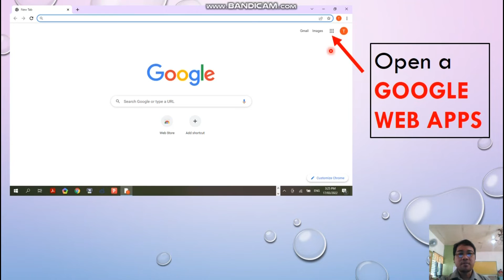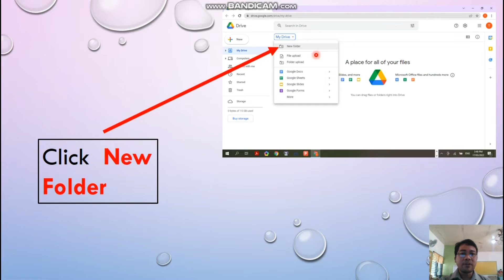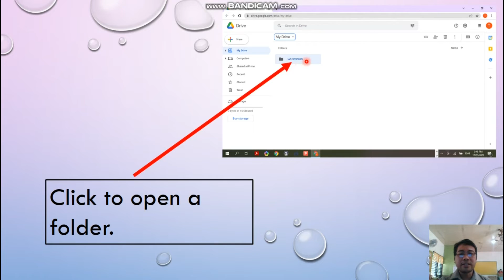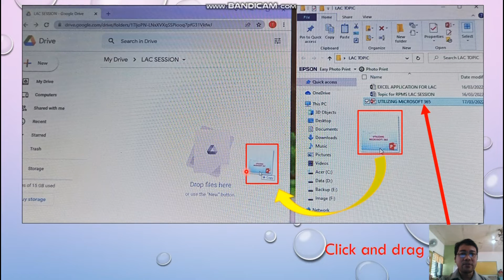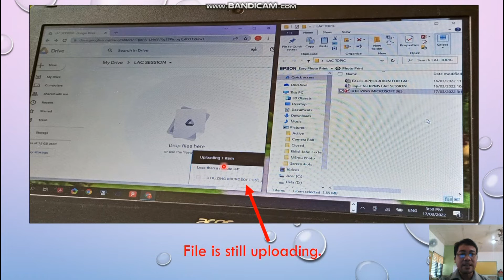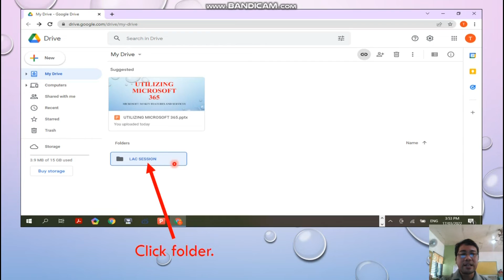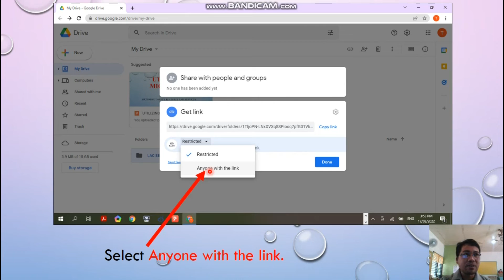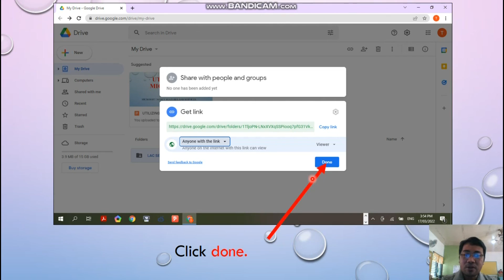How to Store Files in Google Drive l Radz Tutorial Vlogs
Sa video na ito guys, ituturo ko sa inyo kung paano mag-store at mag-share ng files in google drive.

I'm glad to know your ideas, opinions and suggestions.

==How to Connect and Record Videos using Laptop Computer with Condenser Mic and V8 Sound Card